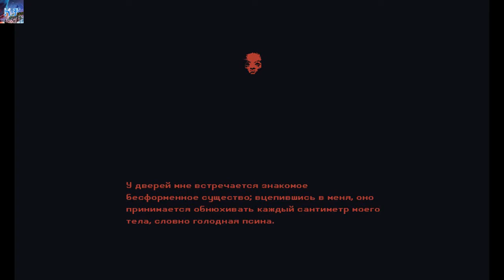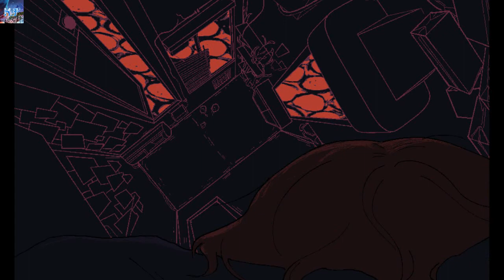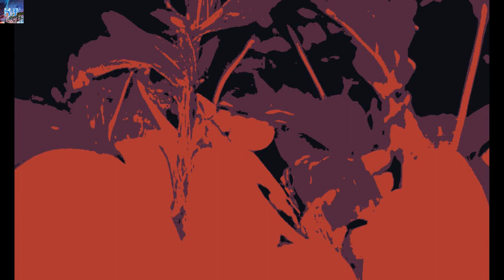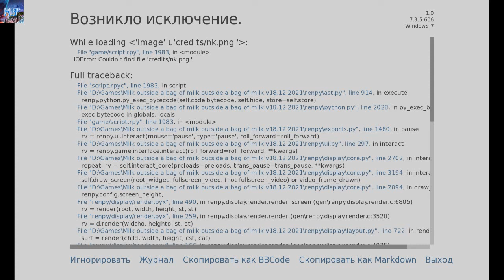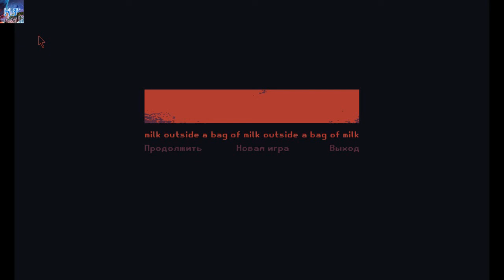КУПИ МОЛОКА - ВОСКРЕСТНЫЙ СТРИМ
Маленькая история о том, какими испытаниями могут быть, казалось бы, повседневные мелочи. Помогите девушке купить молоко, станьте первым, кто не разочарует её.
Наши контакты ( есть товары в группе )